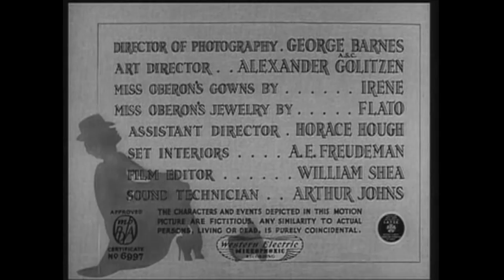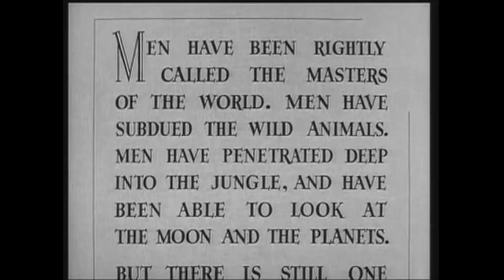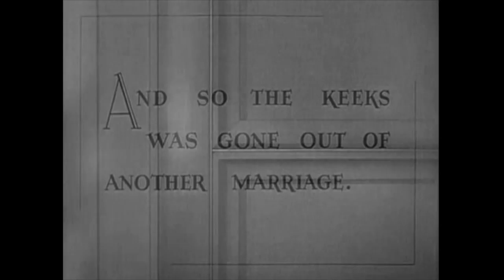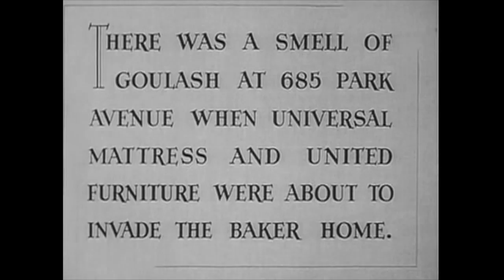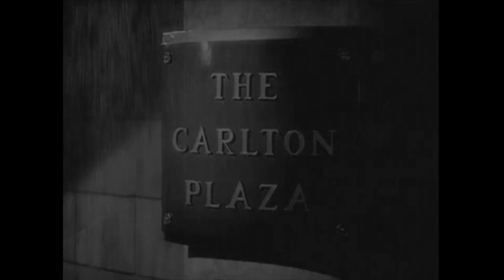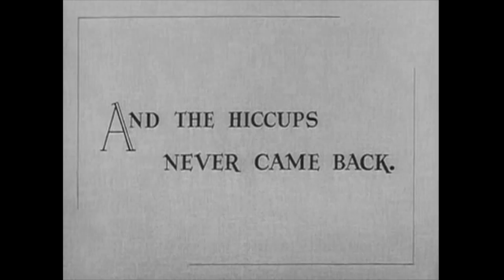Quell'incerto sentimento | Film classico completo | Italiano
Quell'incerto sentimento - Uno psicanalista fa dubitare una donna del suo matrimonio felice.

Quell'incerto sentimento (1941)
Regista: Ernst Lubitsch
Scrittori: Donald Ogden Stewart(sceneggiatura), Walter Reisch(adattamento), Victorien Sardou(da un testo teatrale)
Interpreti: Merle Oberon, Melvyn Douglas, Burgess Meredith
Genere: Commedia
Paese: Stati Uniti
Lingua: Italiano
Data di uscita: 11 aprile 1941 (Canada)

Trama:
Contro il suo giudizio, Jill Baker, felicemente sposata, si lascia convincere da un popolare psicanalista a farsi visitare per i suoi singhiozzi psicosomatici. Presto si disillude sul marito Larry e un giorno, nella sala d'attesa del medico, incontra il pianista Alexander Sebastian, ancora più confuso di lei. È possibile salvare questo matrimonio? Larry ha un piano che è puro Lubitsch...

Recensioni:
"Quel sentimento incerto è un film di Ernst Lubitsch meno popolare ma comunque molto interessante. Come molte altre sue opere (ad esempio, La parata dell'amore, Un'ora con te, Il tenente sorridente), mostra il percorso di una coppia infelicemente sposata per tornare a un rapporto sano. Poiché si può indovinare l'esito fin dall'inizio, il film non è avvincente perché si specula sull'esito per tutta la durata, ma piuttosto perché Lubitsch rende avvincente e interessante la trama più noiosa - e riesce a farlo più volte con la stessa trama. Questo è il motivo per cui "Il tocco di Lubitsch" è ormai un vocabolario comune tra gli studiosi di cinema. Anche in Quel sentimento incerto non mancano i momenti piacevoli, come ad esempio (spoiler) il delizioso crescendo di Lubitsch fino al momento delle "guance". Questo film non è un film minore di Lubitsch, anzi credo che sia una delle sue opere migliori. La maggior parte dei giudizi negativi su questo film sarà probabilmente dovuta alla qualità relativamente scarsa della produzione".
- scritto da "LenoJeno" su IMDb.com

Conosciuto anche come (AKA):
(titolo originale) That Uncertain Feeling
Argentina ¿Qué sabes tú de amor?
Brasile Que Sabe Você do Amor?
Canada (titolo inglese) That Uncertain Feeling
Danimarca Gennemtræk i paradis
Finlandia Onnemme on vaarassa
Finlandia Tuo epävarmuuden tunne
Francia Illusions perdues
Grecia (titolo traslitterato) As horisoume
Grecia (titolo della riedizione) Ti xereis gia ton erota?
Ungheria Imádlak, de elválok
Italia Quell'incerto sentimento
Giappone (titolo giapponese) 淑女超特急
Messico ¿Qué sabes tú de amor?
Paesi Bassi Wat weet je van liefde?
Norvegia Det kommer og det går
Polonia Niepewne uczucie
Portogallo No Que Pensam as Mulheres
Unione Sovietica (titolo russo) Это неопределенное чувство
Spagna Lo que piensan las mujeres
Svezia Korsdrag i paradiset
Regno Unito That Uncertain Feeling
USA (titolo completo) Ernst Lubitsch's That Uncertain Feeling
USA That Uncertain Feeling
Germania Ovest Ehekomödie

SOSTIENICI!

ALTRI FILM!